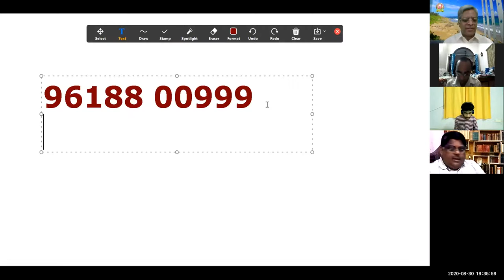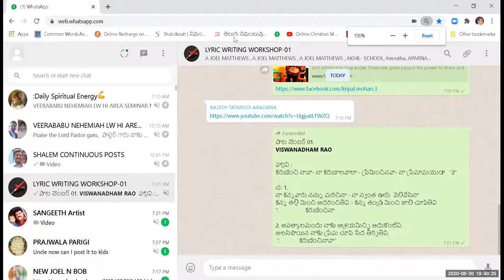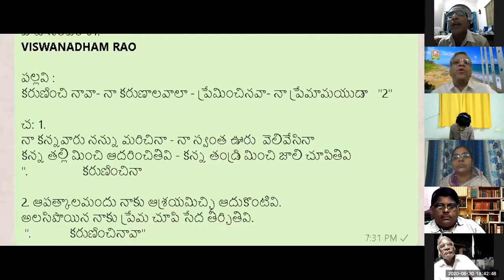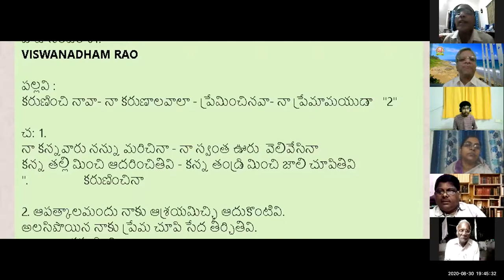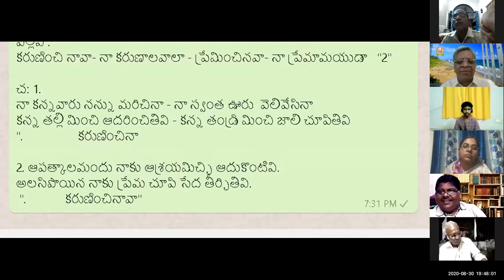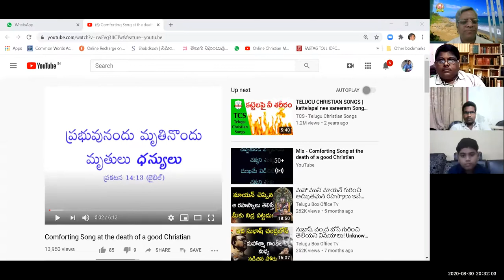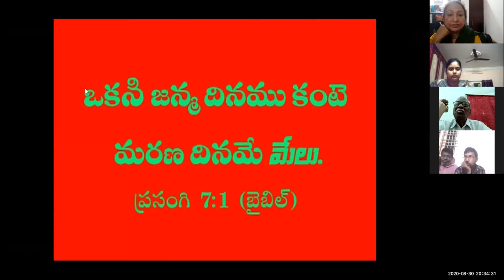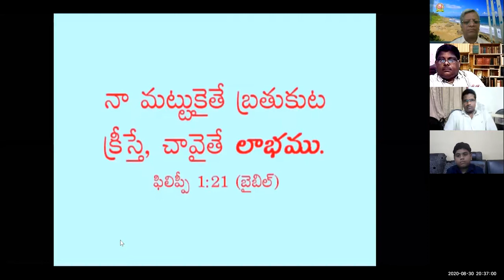#19 ~ LYRIC WRITING WORKSHOP ~ 30~8~2020 ~ SUGGESTIONS BY KRIPAL MOHAN